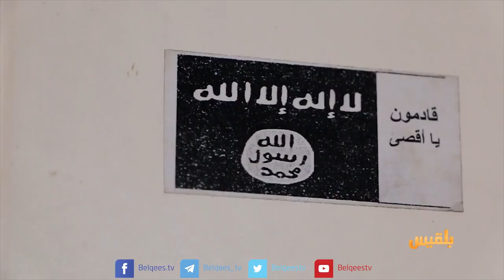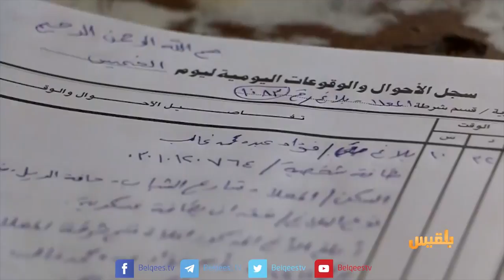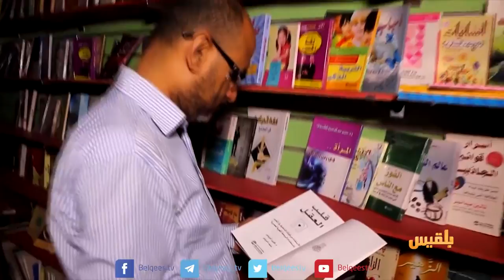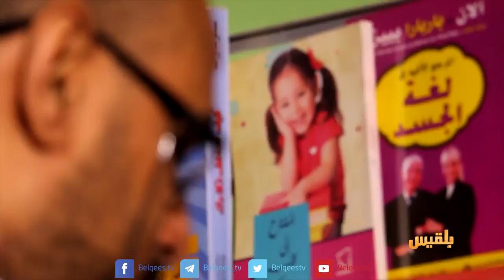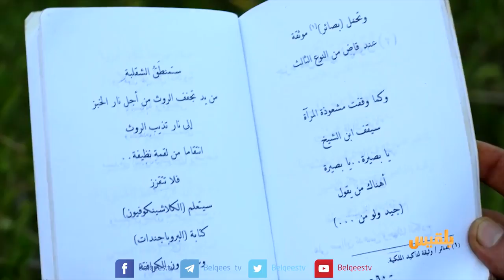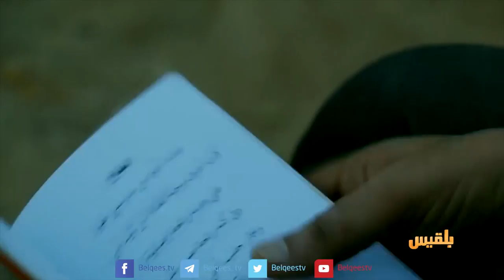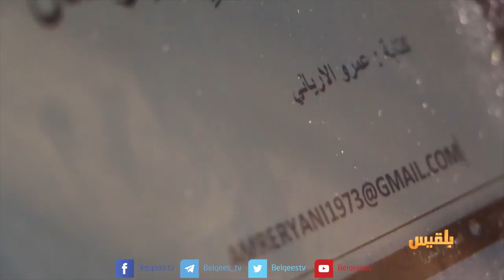أهل المدينة | معاصر السمسم في عدن ومنافع الإستخدام - لقاء مع الشاعر اليمني المعاصر عمرو الإرياني